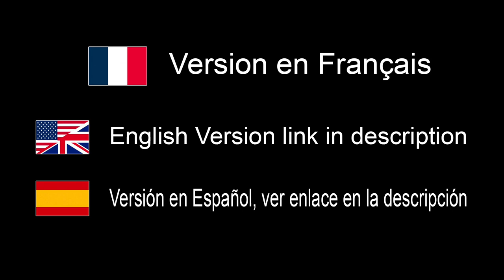Filtres de diffusion Black Diffusion / Mist 1/8 1/4 1/2 de K&F Concept - EN FRANÇAIS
Où acheter:
K&F Concept: